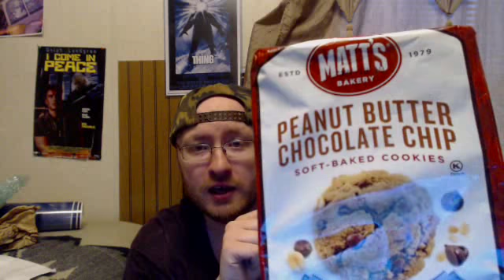Unboxing Thanks to Scott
Some nice gifts from a cool guy named Scott aka Open Minded MovieMan, who you can find here (least I can do for him sending me this stuff):